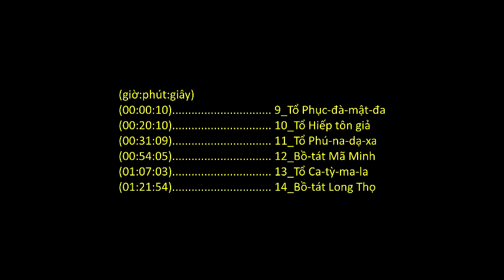Sử 33 vị Tổ thiền tông Ấn-Hoa (HT. Thích Thanh Từ giảng)_(3 of 22)_(Tổ 9,10,11,12,13,14)